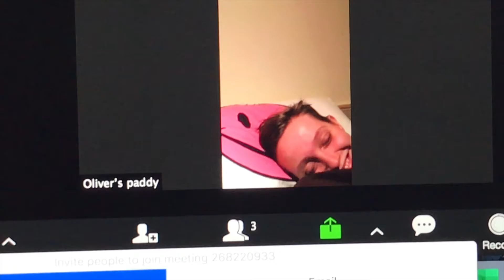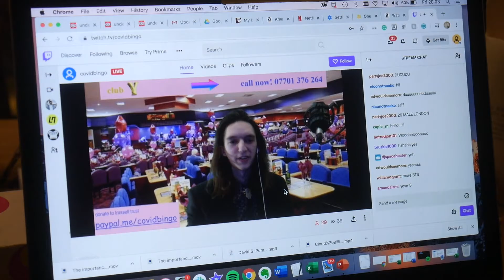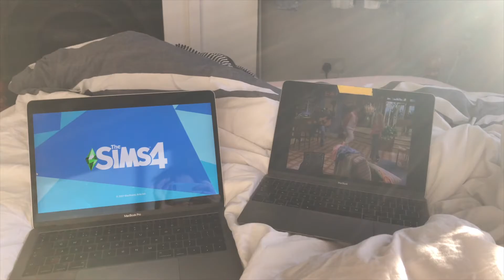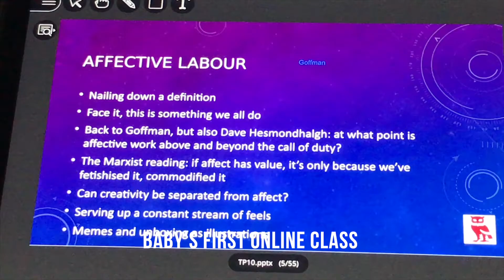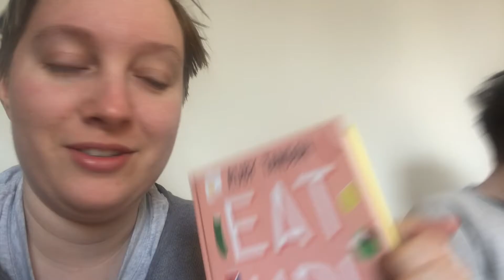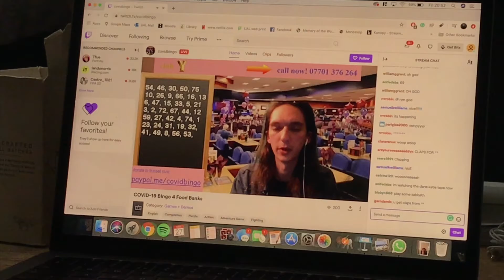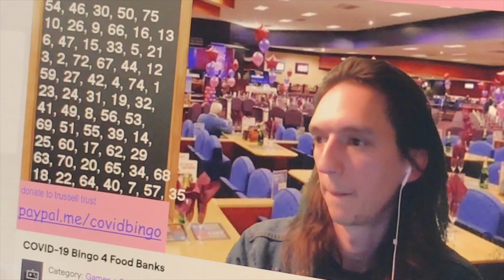Harry's March 2020